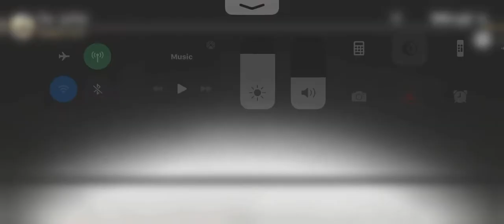The Letter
Anyone know when Deemo 2 is ready for release?
Deemo’s a good game.

keeping this one up. Fucking classic. I love Deemo. By far, great mobile game, good story. Gameplay's a bit boring if you aren't a rhythm guy, and I wish there were like minigames like in DEEMO: Reborn. Take notes parents, don't let your kids touch OSU! EWW! GROSS! (looking at Astro3932) - Jin 12.1.21